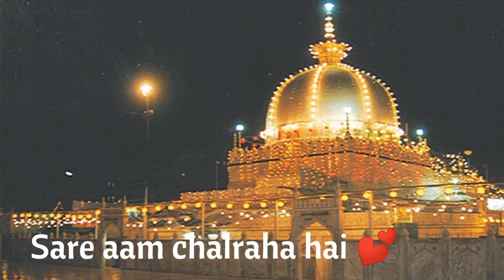Teri Rehmato ka dariya khwaja Ji teri rehmato ka dariya khwaja ji sare aam chal raha hai💕🤗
Ajmer dargah shareef, edited by me 😊 we did very much difficultly